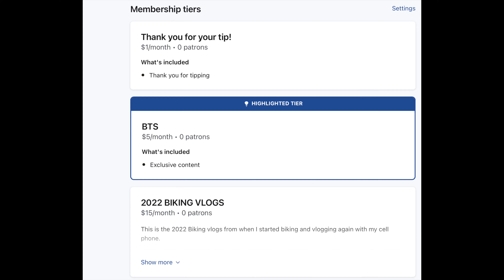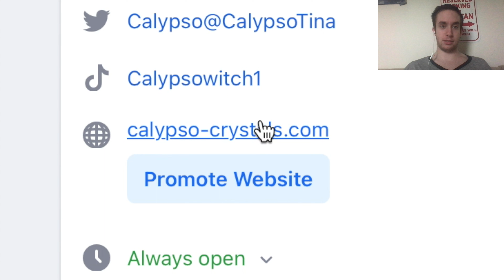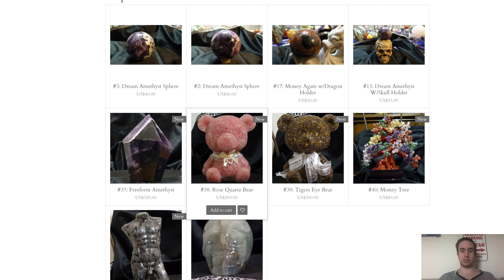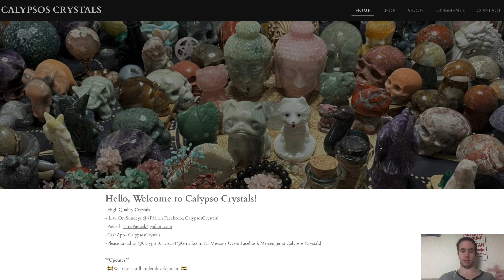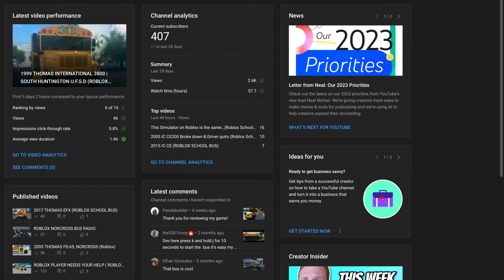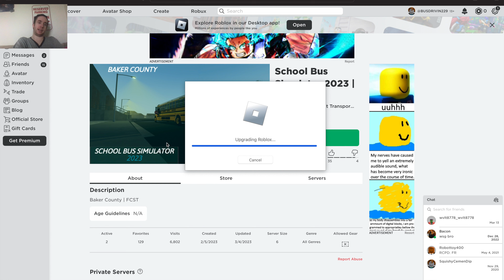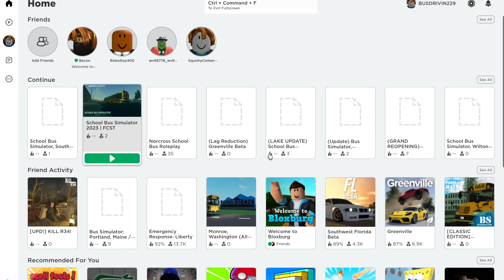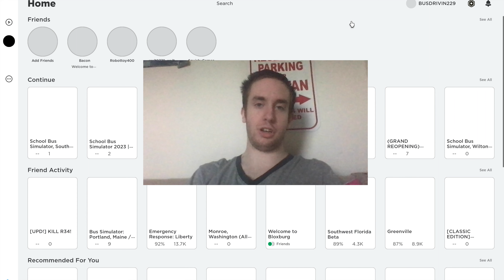THOMAS C2 NIGHT DRIVE (ROBLOX SCHOOL BUS RP)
If you are new Please Like & Subscribe, if you are interested in Pledging 5 Dollars On Patreon for BTS Content or 1 Dollar just as a kind tip, click the link below! Anyway, I have provided the Game link for the roblox game I played today, down below!

Todays Game - School Bus Simulator, South Huntington U.F.S.D